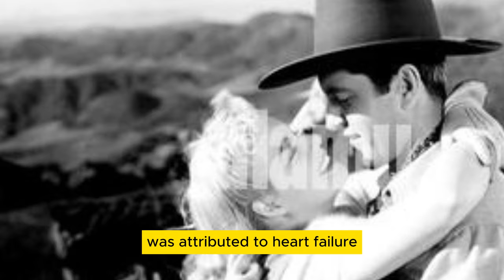Cimarron City (1958 - 1959) - The actors all died of serious illness!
we're diving into a special 'Then and Now' episode, focusing on the iconic 1950s Western series, 'Cimarron City'. Let's saddle up and ride into the past...